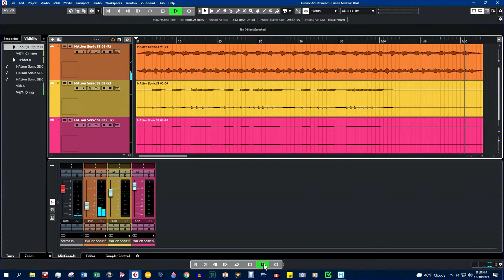A D major Bamboo Flute Solo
Another test project with the MXL V67N small diaphragm condenser microphone.